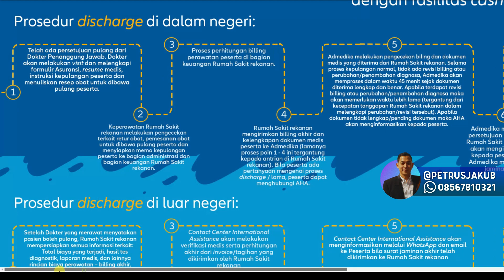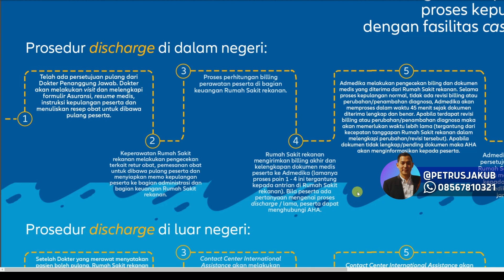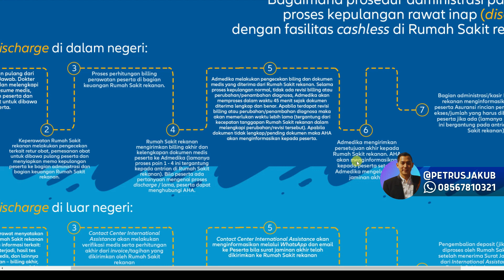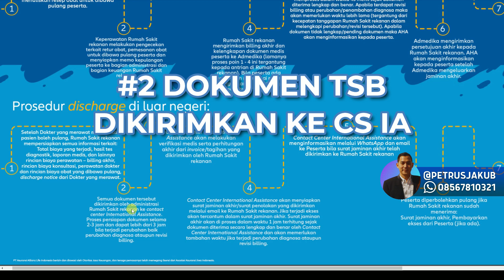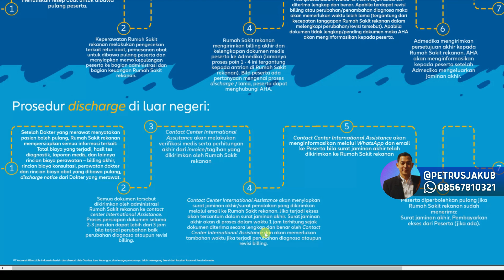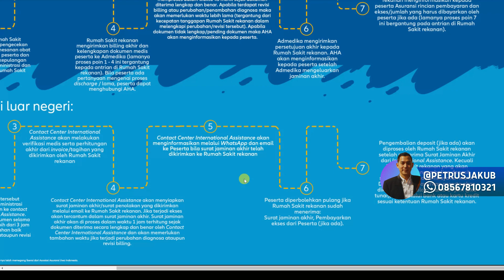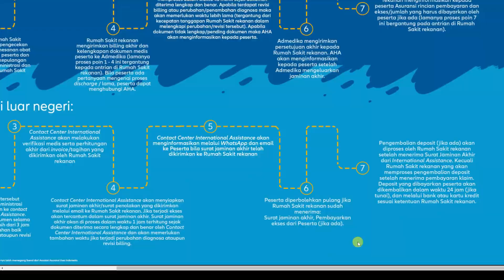Prosedur admin saat proses discharge rawat inap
Proses pulang Rawat inap pakai asuransi itu gimana sih?
Simak penjelasannya!

Salam hangat,
@petrusjakub - Allianz Life Changer
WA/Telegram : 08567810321